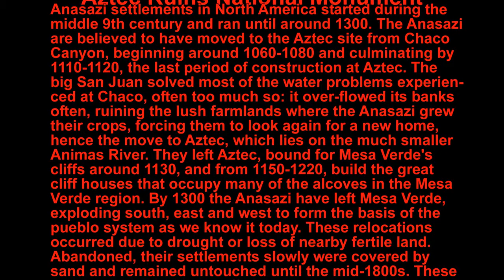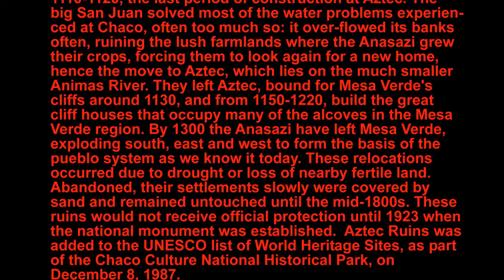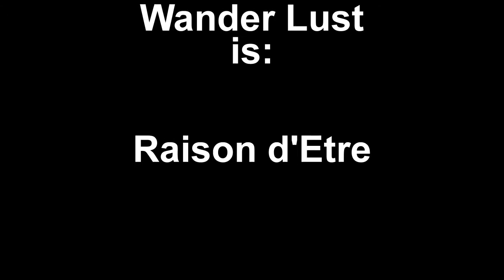Aztec Ruins National Monument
Anasazi settlements in North America started during the middle 9th century and ran until around 1300. The Anasazi are believed to have moved to the Aztec site from Chaco Canyon, beginning around 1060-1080 and culminating by 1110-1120, the last period of construction at Aztec. The big San Juan solved most of the water problems experienced at Chaco, often too much so: it over-flowed its banks often, ruining the lush farmlands where the Anasazi grew their crops, forcing them to look again for a new home, hence the move to Aztec, which lies on the much smaller Animas River. They left Aztec, bound for Mesa Verde's cliffs around 1130, and from 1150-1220, build the great cliff houses that occupy many of the alcoves in the Mesa Verde region. By 1300 the Anasazi have left Mesa Verde, exploding south, east and west to form the basis of the pueblo system as we know it today. These relocations occurred due to drought or loss of nearby fertile land. Abandoned, their settlements slowly were covered by sand and remained untouched until the mid-1800s. These ruins would not receive official protection until 1923 when the national monument was established.  Aztec Ruins was added to the UNESCO list of World Heritage Sites, as part of the Chaco Culture National Historical Park, on December 8, 1987.